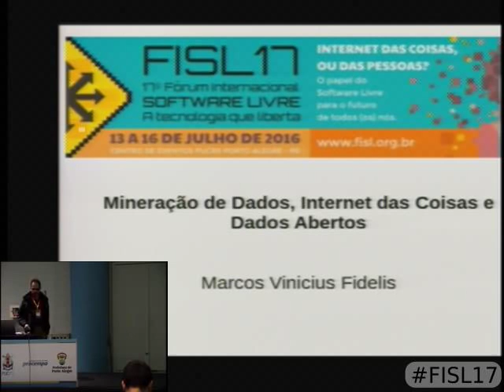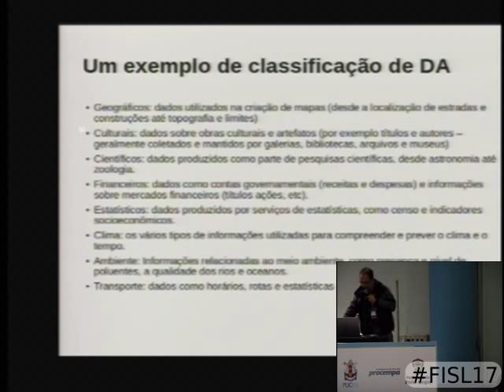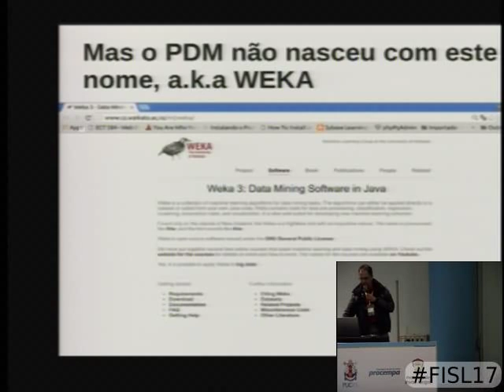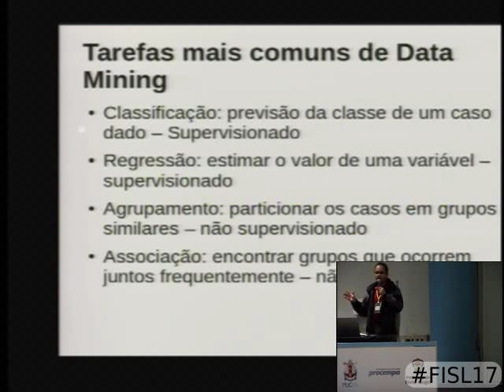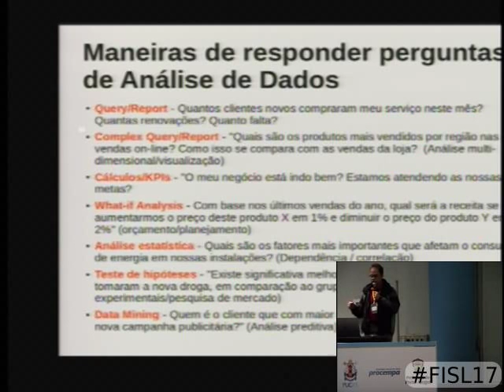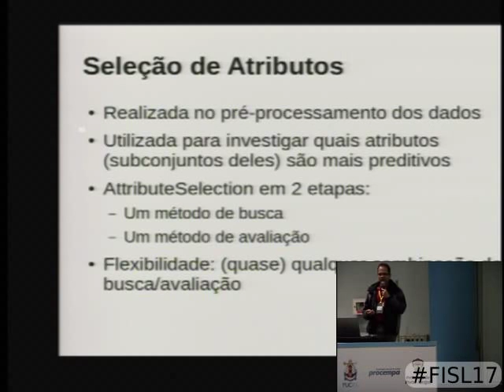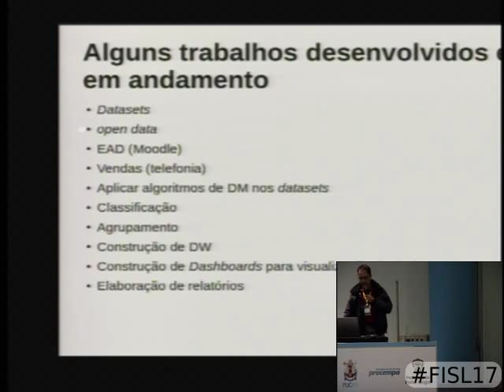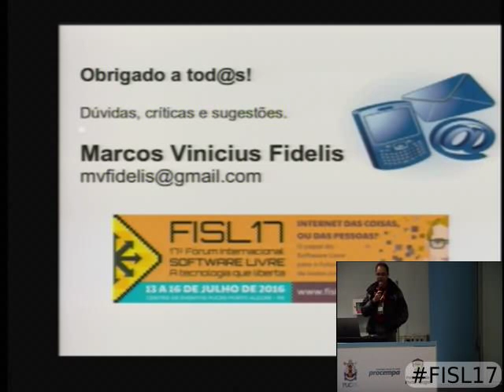Mineração de Dados, Internet das Coisas e Dados Abertos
Atualmente os dados estão pulverizados em disponíveis através da nuvem, em dados públicos e nas próprias empresas. Dados estão distribuídos em diversos dispositivos e fontes geradoras tais como celulares, sensores, coletores de dados, máquinas, equipamentos, veículos e eletrodomésticos.
Por isto  a Mineração de Dados (Data Mining) é uma das principais áreas dos próximos anos. Esta é a área capaz de extrair conhecimento de grandes bases de dados, convencionais ou não, e capaz de transformar dados e relacionamentos, aparentemente ocultos, em conhecimento útil para a tomada de decisão ou para a avaliação de resultados.
O coração deste processo está na organização dos dados. Esse primeiro passo é uma tarefa desafiadora, porque as corporações contam com diversas fontes de informações e elas precisam de uma base única, limpa e de qualidade para realizar a análise.
Visando a formação dos próximos Cientistas de Dados, pretendo nesta palestra apresentar os conceitos relacionados a esta área, apresentando através de uma abordagem clara e prática, a mineração de dados com o Software WEKA, que é uma das principais ferramentas de código livre e aberto, e que compõe a ferramenta de Business Intelligence chamada Pentaho.
Serão apresentados os principais conceitos e uma experiência prática envolvendo Dados Abertos, Internet das Coisas e Mineração de Dados.
Esta palestra é voltada para aqueles que desejam entender como criar parâmetros para entender o comportamento do consumidor, identificar afinidades entre as escolhas de produtos e serviços, prever hábito de compras, analisar comportamentos habituais para prever fraudes e muito mais.

Marcos Vinicius Fidelis